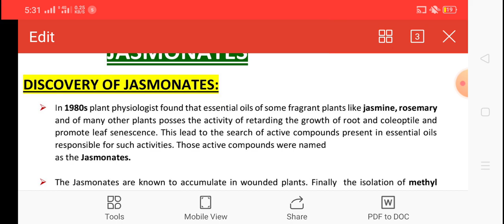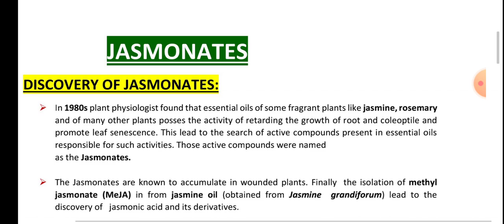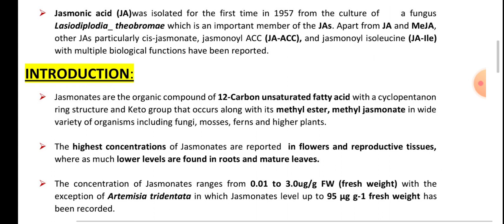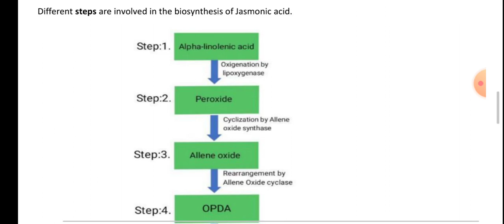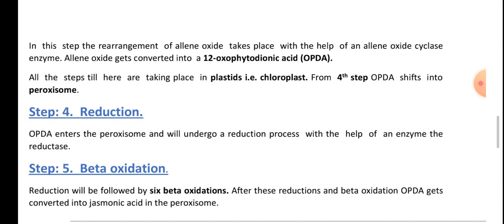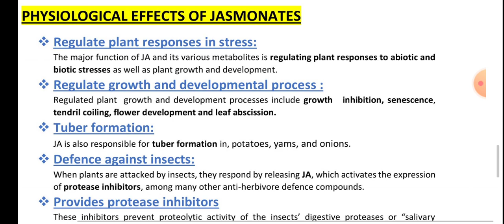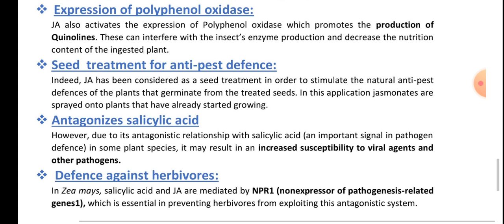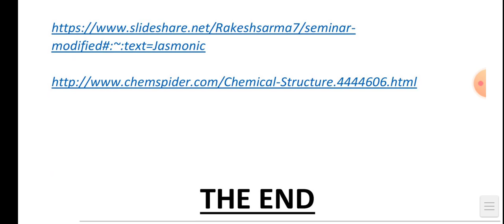Jasmonates,# jasmonic acid# synthesis of JA# Effects of JA,properties of JA all explained in urdu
Jasmonates,# jasmonic acid# synthesis of JA#Physiological Effects of JA,properties of JA